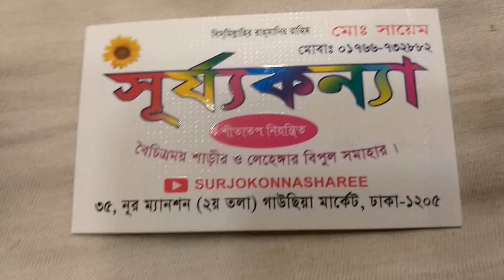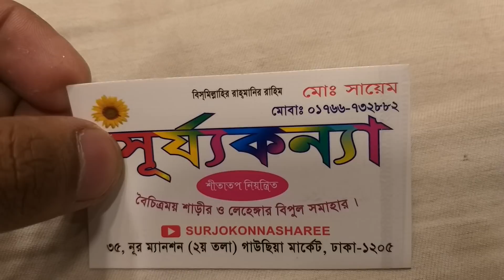wow ডিসকাউন্ট অফার মাত্র 1500 টাকায় গর্জিয়াস পাটি শাড়ি কিনুন new design party saree available